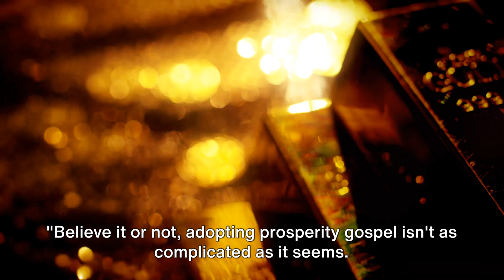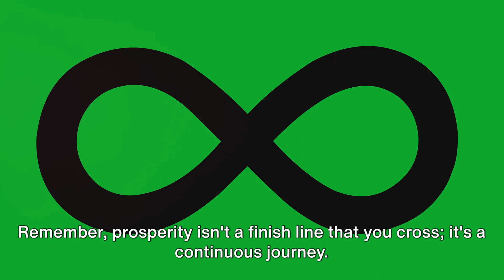Prosperity Gospel Your Everyday Guide🫶🏼⭐️🙏🏼💙🥰💕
In this video, we dive deep into the concept of the Prosperity Gospel and show you how to implement it in your everyday life, creating a life filled with abundance and positivity.

If you've ever wondered how to attract more wealth and success, or if you're looking for ways to cultivate a positive mindset, then this video is for you. We'll provide you with practical tips and strategies that you can apply immediately to manifest prosperity in all areas of your life.

Join us as we explore the power of positive affirmations, visualization techniques, and gratitude practices, enabling you to unlock your full potential and create a life of your dreams. You'll also learn how to overcome limiting beliefs that might be holding you back, allowing you to embrace a mindset of limitless possibilities.

Whether you're new to the concept of the Prosperity Gospel or you're already familiar with its principles, this video promises to provide you with valuable insights and actionable steps to help you manifest abundance in your life.

Get ready to transform your life and start manifesting unlimited prosperity today!